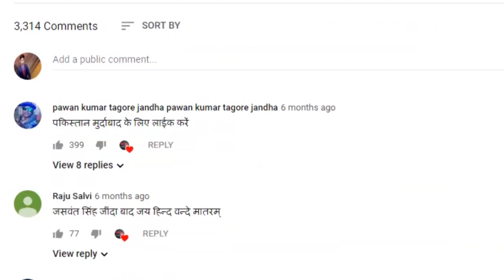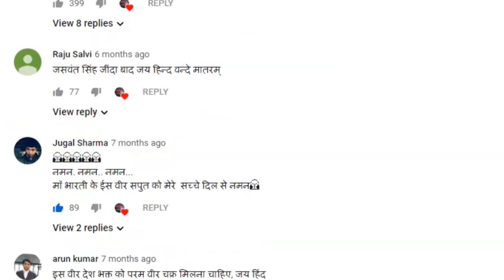समलैंगिक विवाह पर सुप्रीम कोर्ट में टली सुनवाई!